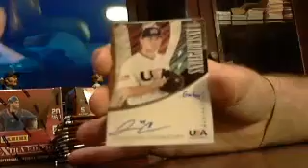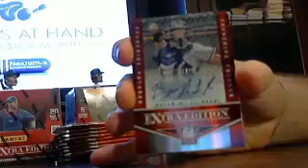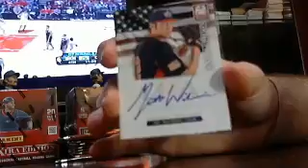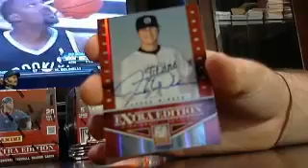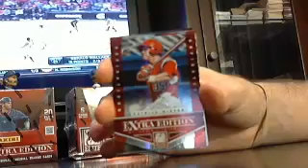majorlps elite bb box #3 of 5 5/2 - ebay